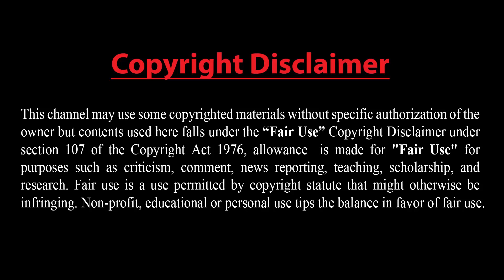রাশিয়ায় সরকারসহ রুশ প্রধানমন্ত্রীর পদত্যাগ !! বৃটেন, ফ্রান্স ও জার্মানিকে ইরানের হুঁশিয়ারি !!